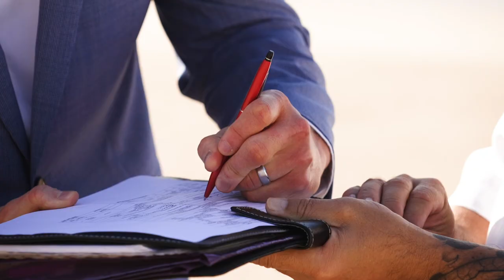Maui Ironwoods Wedding Film / Dominic & Katherine